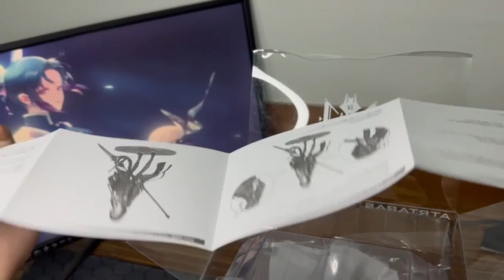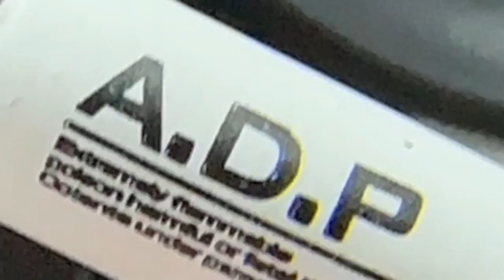แกะกล่อง : Myethos A-Z: [D] 1/7 scale figure (ฟิกตัวเปิดเข้าวงการ)